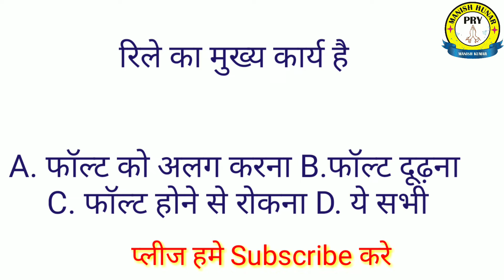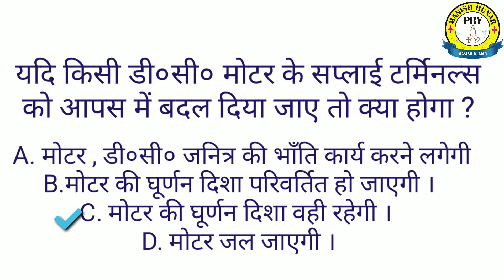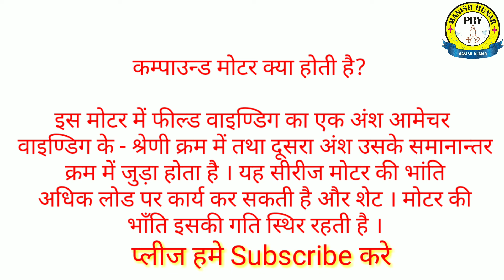ITI Online Exam and Ofline Exam Questions = answer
ITI online Exam Jun 2019 के लिए क़ुएक्शन और अंसार